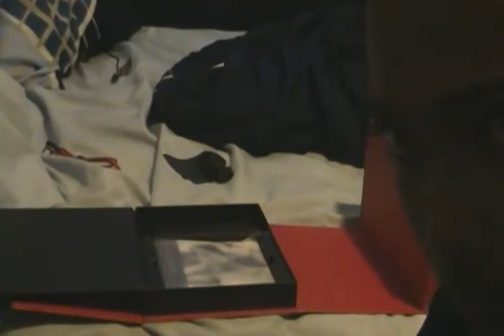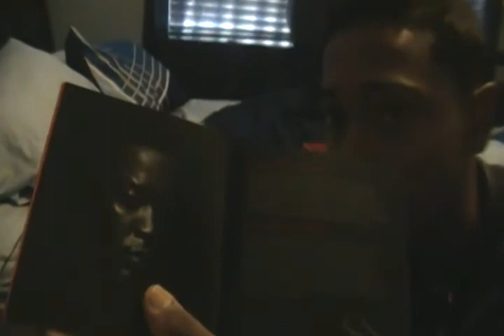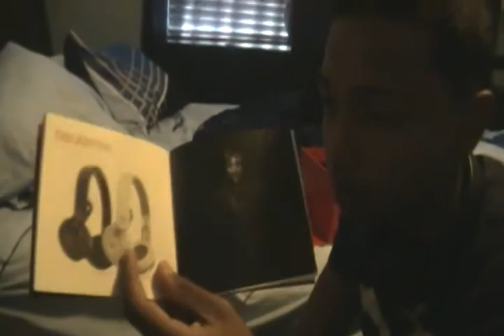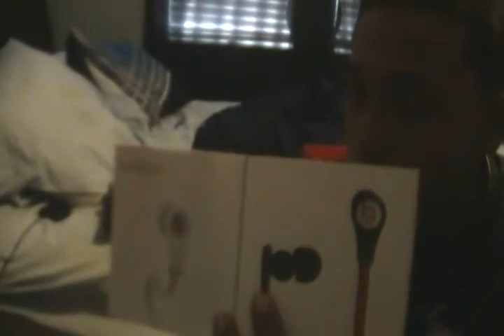DJ Ziggy intro to the beats mixr an him self unbox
new to youtube an thought to start my own channel also unboxing my beats mixr